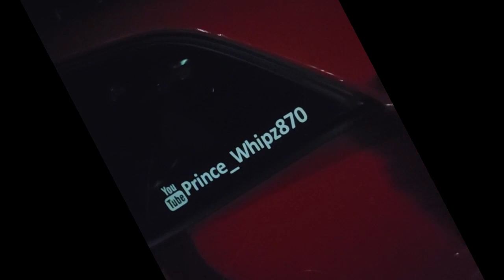Car Meet gone Crazy, with Rell to Real, Demonology, Stunna Reese, and Koolie B Koolin.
A two day series and car shows featuring rell to real, stunna reese, tj millionaire, audiocat, demonology and many more. Check it out. Shout out to Trevon Lester for the music